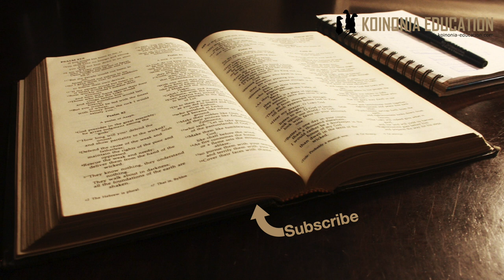Ubatizo Sawa na Tohara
NOtes zote unazikuta kwenye link hapo chini, pamoja na maandiko yote yanayopitiwa